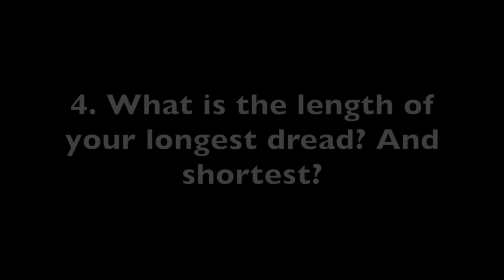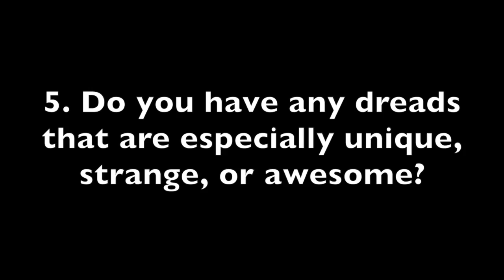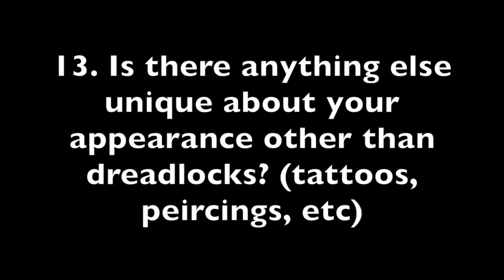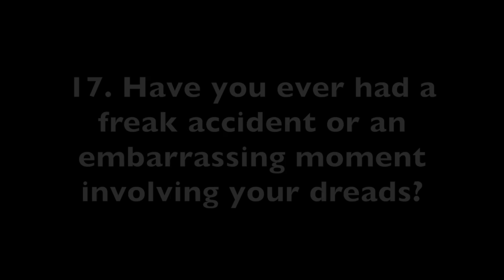Loc Journal: 20 Question Loc Tag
This video is about VEDA #29: 20 Question Loc Tag